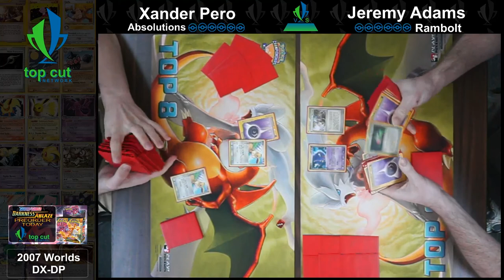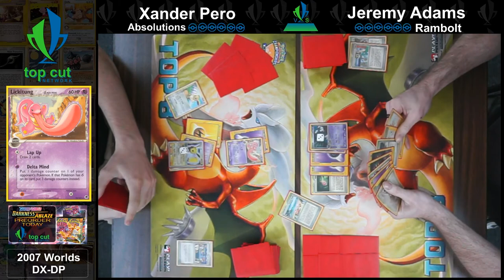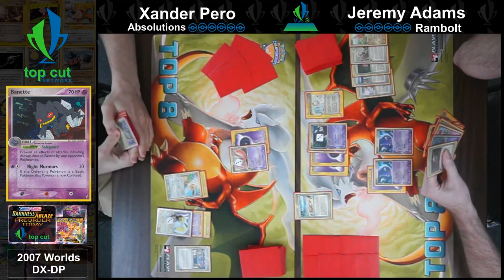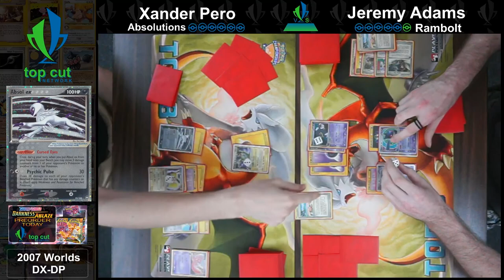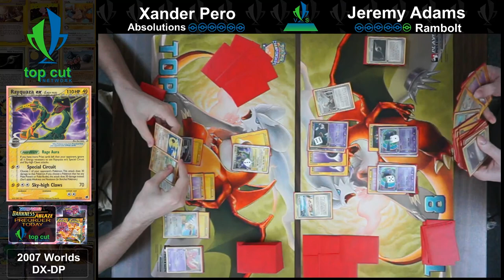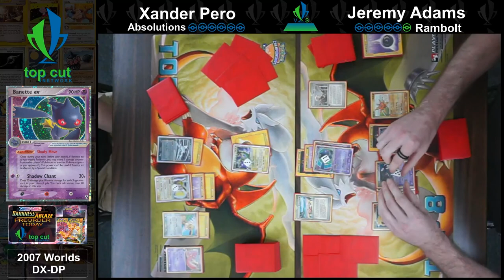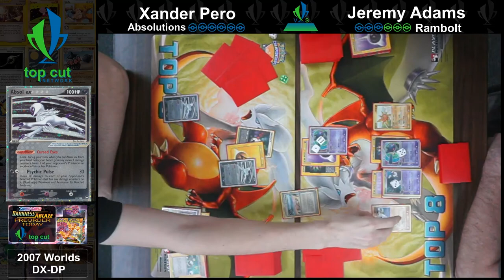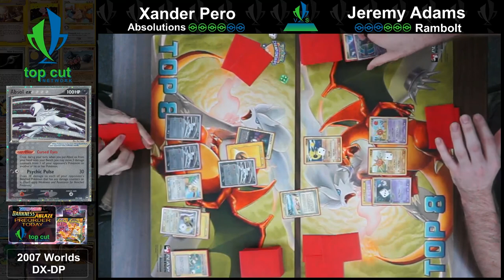2007 Pokemon TCG! Absolutions vs Rambolt! TCN Retro Series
Special Guest Xander Pero is back, and he's trying to win the numbers game with Absol ex! Can he win this match against Jeremy who wants to do the same? Which part of the match was your favorite moment?